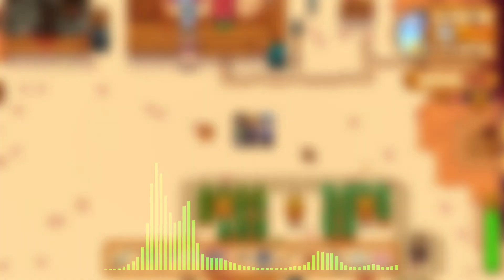YOUNG DUMB AND BROKE ➝ Stardew Valley ft. Ersatz & Jordyn [4]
More Stardew Valley with the NPC's!! check out Sebastian's 6 heart event with Kora, Ersatz' long quest to find Elliott, and Jordyn endless journey to learn how to fish!
Instagram ➝ @Koraxgaming
Twitter ➝ @Koraxyoutube
Tik Tok ➝ @Koraxyoutube

Outro ➝ Night [Prod. Lukrembo]